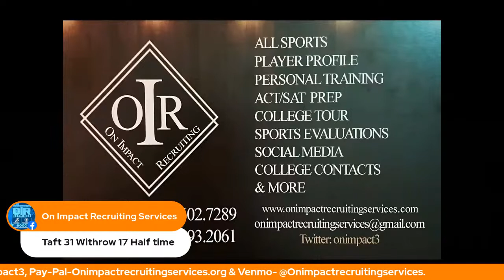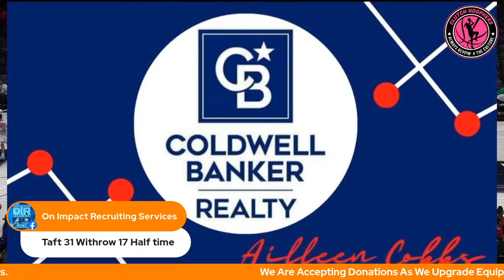Withrow vs Taft (OH) B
C-mac game of the week